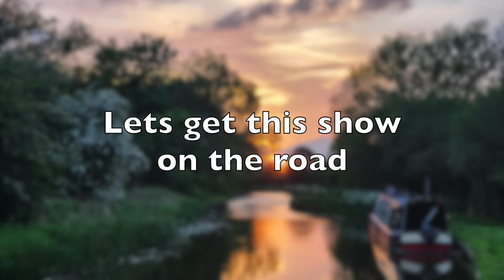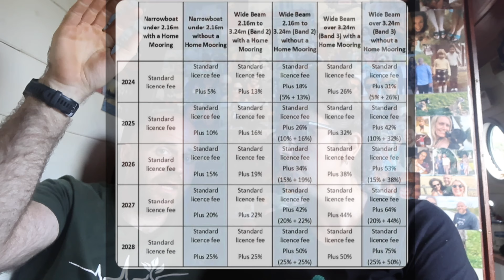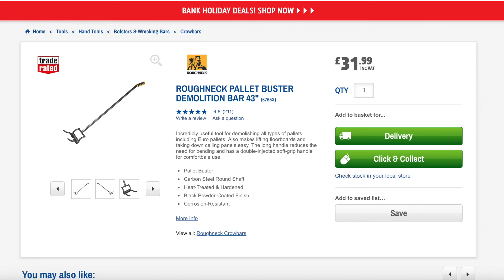EP41 How much does it cost to live on a Narrowboat in 2024? cost of living-off grid living-boat life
Join us this week for something a little bit different as we sit and crunch some numbers and share with you how much it costs us to live on our narrowboat. If you're not interested in the nitty gritty and just want the numbers feel free to skip to 33.05.